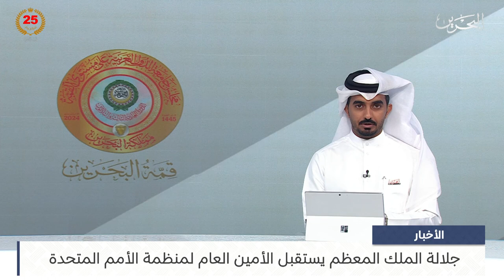البحرين مركز الأخبار : جلالة الملك المعظم يستقبل الأمين العام لمنظمة الأمم المتحدة